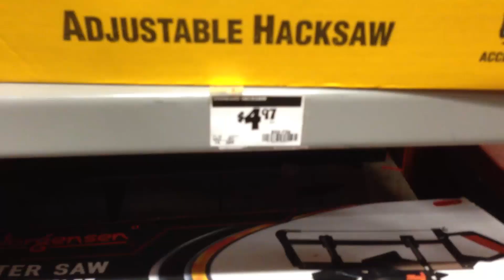People Coming to Live With Us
Dana's cousin and her family are coming to live with us while their 4-month old daughter is transfered to a hospital in the Cincinnati area for intensive care. We need to clean up our basement to make it livable for them, so thankfully some people from our small group at church came to help us clean it all up!